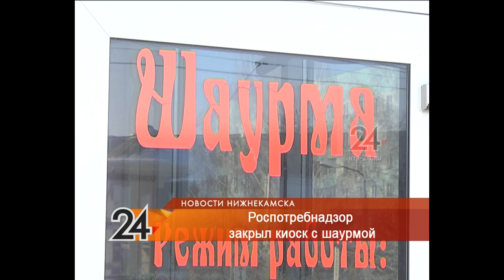Главный санитарный врач Нижнекамска рассказал, где бы он не стал покупать еду